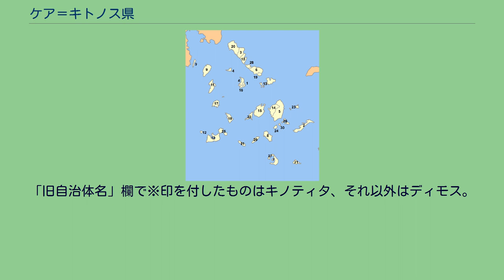ケア＝キトノス県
ケア＝キトノス県（ケア＝キトノスけん、Κέα - Κύθνος / Kea - Kythnos）は、ギリシャ共和国の南エーゲ地方を構成する行政区（ペリフェリアキ・エノティタ）のひとつ。
キクラデス諸島のケア島とキトノス島などからなる。
キクラデス諸島の北西部に位置する、ケア島とキトノス島からなる。
旧キクラデス県の自治体 ケア＝キトノス県は、以下の自治体（ディモス、市）から構成される。
旧キクラデス県の旧自治体（1999年 - 2010年） 現在のケア＝キトノス県の地域は、かつて広域自治体（ノモス）であるキクラデス県に属していた。
カリクラティス改革（2011年1月施行）にともないノモスは廃止され、その県域は分割されて行政区（ペリフェリアキ・エノティタ）としてのケア＝キトノス県が成立した。
旧自治体は新自治体（ディモス）を構成する行政区（ディモティキ・エノティタ）となっている。